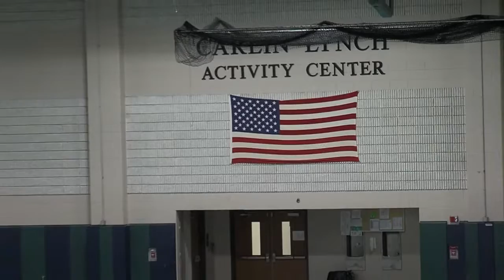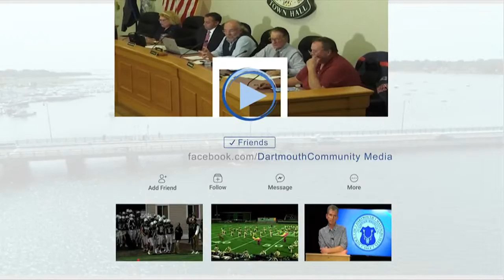Dartmouth High School Girls Basketball vs Greater New Bedford Voc-Tec